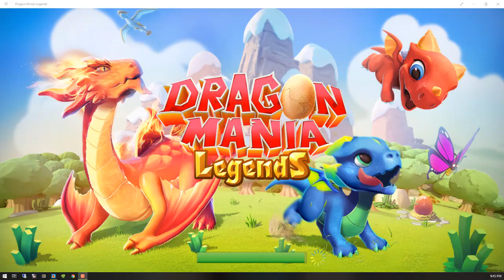DML How to Babify or Adultify Dragons - Dragon Mania Legends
How to Babify or Adultify Dragons - Dragon Mania Legends

Swimming in the crystal-clear waters of this magical fountain restores youth to the young at heart.

The Fountain of Youth is a building introduced in Update 1.4 whose sole function is that of allowing users to turn adult (Level 4 and above) Dragons back to their baby form through a process known as babifying.
This process is purely aesthetic and does not have any effect on the attributions of a Dragon. It is unlocked for purchasing once the player has defeated Quest 2 (Mountain Trail) in Normal Mode.

This building costs 200,000 Gold, takes 8 hours to build, and yields 8,000 Experience Icon.png points when completed. It has a size of 5x5 squares. It can be sold Sell Button.png at any time (except when it is being built or when a Dragon is undergoing a process here) in exchange for 50,000 Gold.

Babifying costs 15 Gems and takes 12 hours to finish. Babified Dragons keep all their levels, stats and skills, and they can also battle, explore ruins and breed. When battling, exploring or breeding, babified Dragons temporarily revert to their adult form. The Dragons do not revert to their adult form if they are fed and leveled. The process is reversible, babified Dragons being able to return back to their adult form for free, however they can only be babified again for the same amount of 15 Gems.
A babified Dragon has a baby bottle Signpost - Babifying.png on its informative snapshot, next to its level, in the selection of Dragons.

Babifying or adultifying Dragons can be performed through pressing the Babifying Button.png button after selecting the Fountain of Youth. This will bring up a window with the description of the building and the option. Selecting this option will bring up a menu where the player can select the desired Dragon.
Once selected, the Babify!  button will appear if the chosen Dragon is in its adult state, while the Grow Up! button will appear if the Dragon is in its baby state. Whenever any process is finished, the Yellow-Bordered Babifying Icon.png icon will appear atop the Fountain.

On some special occasions, usually during children-themed celebrations, the cost to babify is reduced to 1 Gem